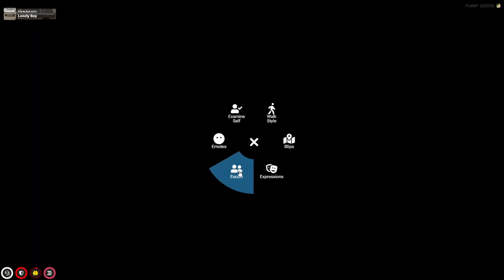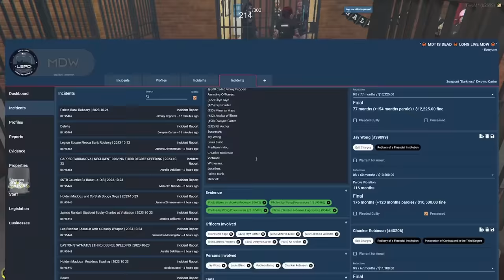HOLDEN MADDOX and THAT'S A LOTTA "L" CHARLOTTE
00:00 Intro
03:25 How many laps?
10:19 This could break
16:44 Hold me back
20:02 Charlotte L after Charlotte L
21:55 Anita
26:09 Ain't no shock for me...
29:12 Of course it is
34:25 Booba
41:33 I'm going to enjoy this
44:50 Revenge
49:46 Next victim
53:10 Oops
59:09 Come on man
1:04:37 Easily identifiable
1:09:26 Not trying anything
1:17:02 Not James
1:18:58 Fastest wheelchair
1:22:20 Help
1:27:07 Much better thanks
1:34:21 Now you know
1:36:29 Why are you following me?
1:40:50 Holden no!
1:42:58 Trunk time
1:45:06 Surprise
1:49:09 Wake up
1:50:50 Slacking again

Stream from 23Oct23

Post - Production/SEO: porkrinde
AI portrait by: _freakwaves
Thumbnail/SEO by: repl4cement

Others in video: @Fiendota @justcathie @charlthemisfit3687 @MickDaInfamous @JennyLouise1997 @Upsettingtooth @VaderRP @Bananalover115_ @jetgaming_ @ImBladee @minervamaat2491 @RayforRachel @DrXero